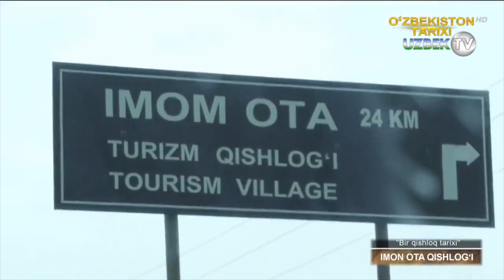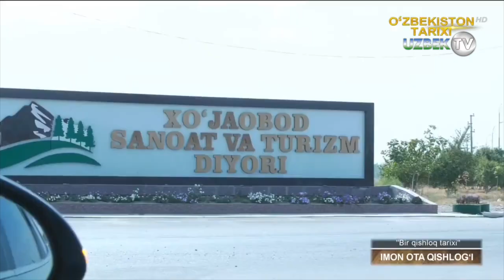Имон Ота (Ҳўжаобод тумани) қишлоғининг тарихи | Bir qishloq tarixi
"Бир қишлоқ тарихи" кўрсатуви